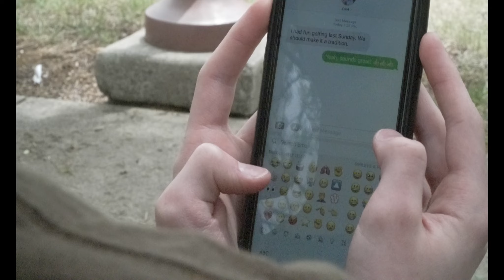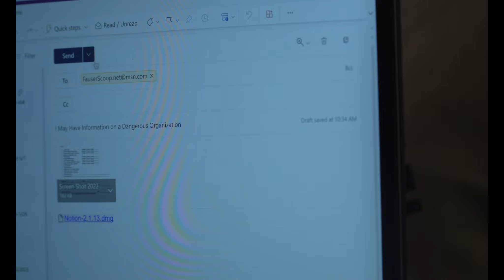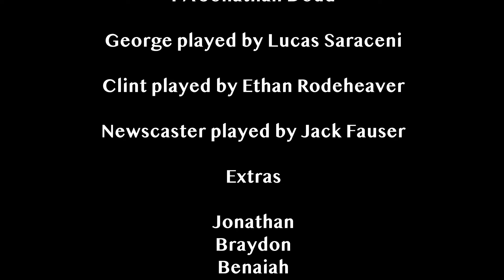Watchful Short Film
So this last summer, I was able to spend a week working with a group of guys to make a short film. We got to work as a team to make a 6 minute short film, and experience what it would be like working for Disney 0r Hollywood. The short film was like the movie "The Truman Movie", but the person wasn't trapped in a fake earth. Everybody was just watching him. So the short film is on my Youtube Channel.

Here are some of the people that helped with the short film,

Directed by Benaiah Bauer & Noah Humrichous,

Produced by Jack Fauser

Executive Producer: Steve Bailey

Written by Jonathan Doud & Ethan Rodeheaver

Audio & Music by Braydon Carter

Editing by Benaiah Bauer & Lucas Saraceni

Videographers: Benaiah Bauer & Noah Humrichous

PA: Jonathan Doud

I also want to thank Taylor University for the time and effort that they gave us. For the time they gave us for this project to finish.

I'll be posting more basketball highlights this winter